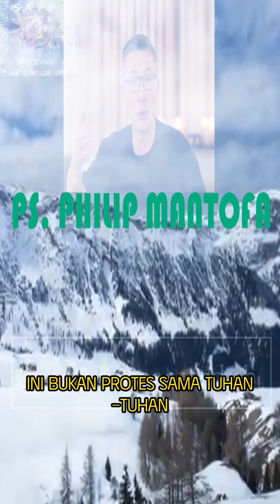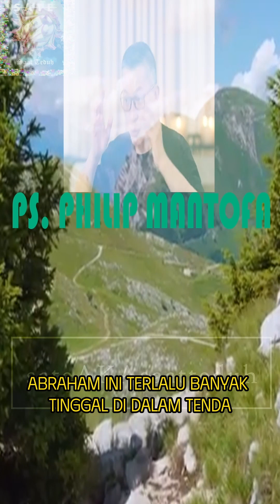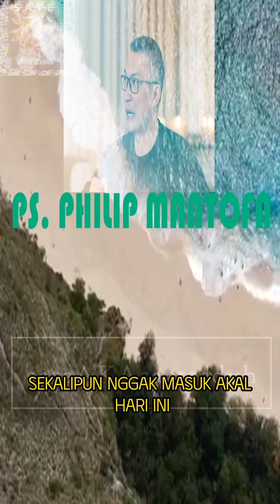Jangan Terpaku pada Kelihatannya - Ps. Philip Mantofa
Selamat menyaksikan cuplikan kotbah terbaru Ps. Philip Mantofa, Khotbah kristen penuh urapan dari pendeta yang diurapi Tuhan. Renungan dan relaksasi kristen penyegar jiwa dan pikiran. Bisa untuk status WA rohani.